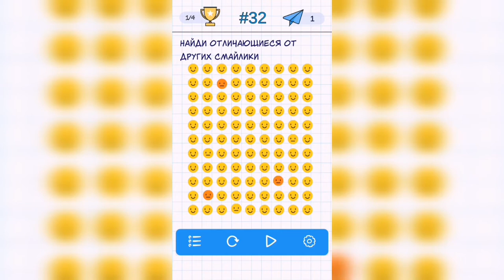А4 Головоломки - задачи на логику. Уровень 32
Как пройти А4 Головоломки - задачи на логику. Ответы, решение. Уровень 32 - Найди отличающиеся от других смайлики

Привет, ребята!